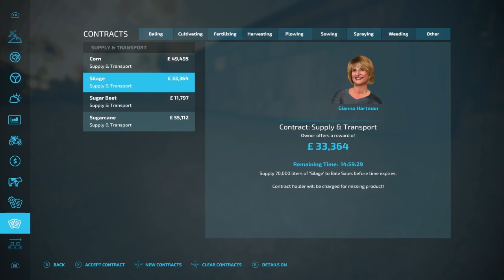I see you potatoes and strawberries ~Vintage Series~ ep12 (farming simulator22) (lets play)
so it's taken me a long time to do the potatoes but that is finally harvested but. i gain a strawberry contract only to lose it to a supplier who can do it cheaper